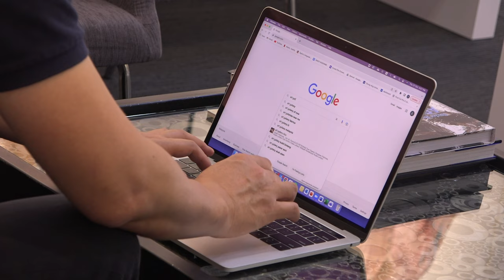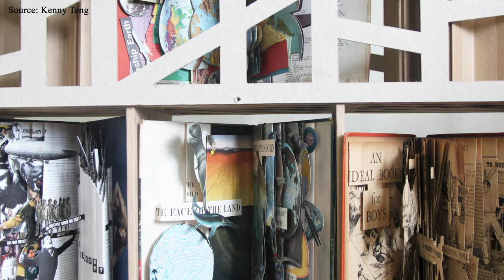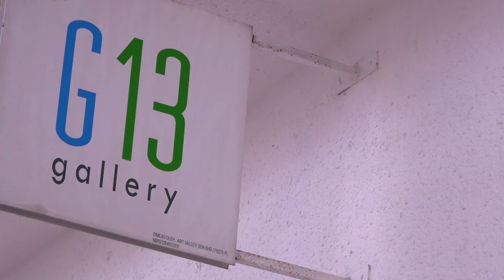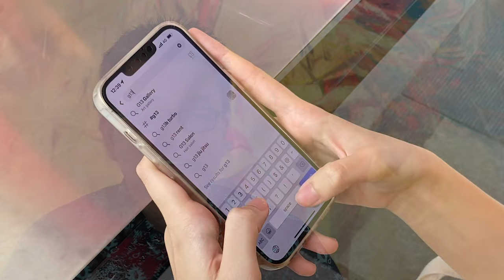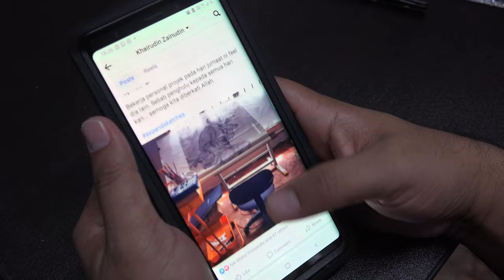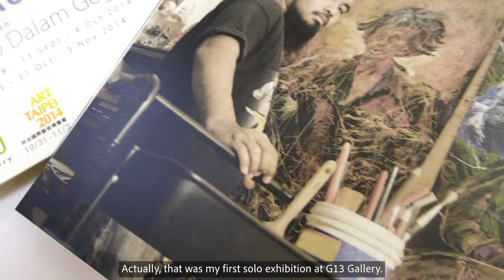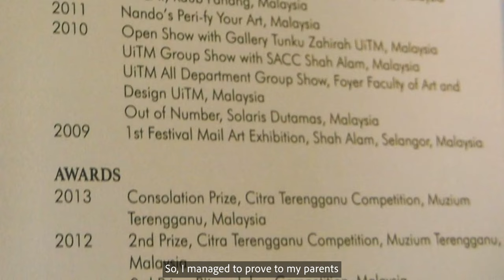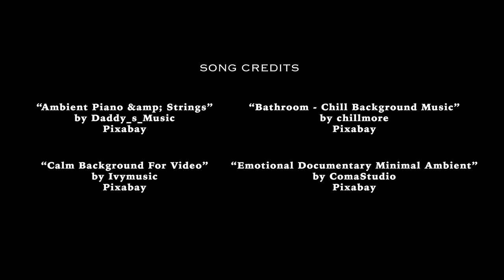The Maison of Art | Documentary Film | Taylor's University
Graduated from a polytechnic institution, an aesthete quadragenarian fights hard to bring Malaysian artists to another level of fame.
Produced in collaboration with G13 Galllery.

OFFICIAL SELECTION – Documentary | Taylor’s University Film Festival (MALAYSIA) Mar-23
OFFICIAL SELECTION – Documentary | Student World Impact Film Festival (USA) June-23

Team: Chiew Sue Chin, Lo Meng Sum, Pang Tingting, Wong Jing Wen, Wong Wei.
Module: BCA61904 Visual Storytelling (August 2022 sem).